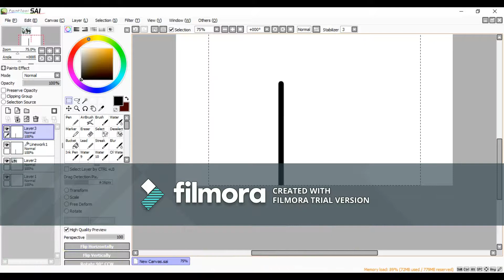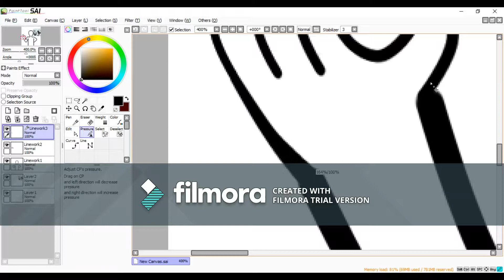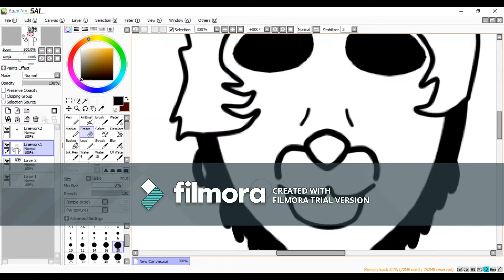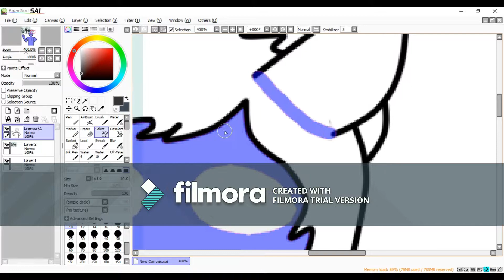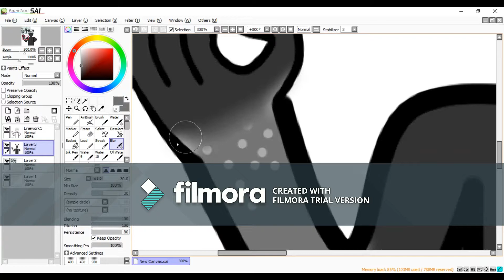Benji Speedpaint! EmptyRivers' OC!